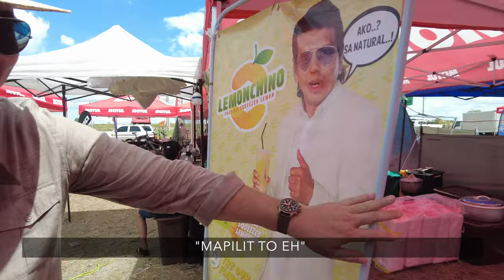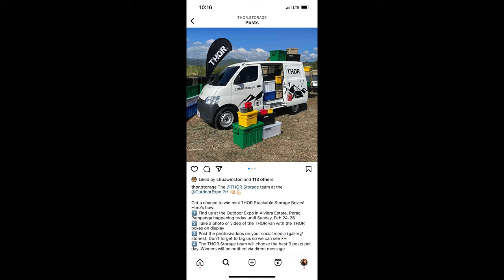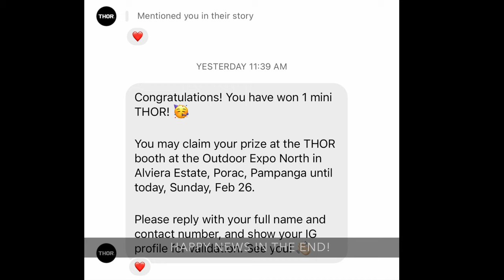Outdoor Expo North 2023 | Alviera | Pampanga | Amare by Chef Chris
Date of visit: February 25, 2023